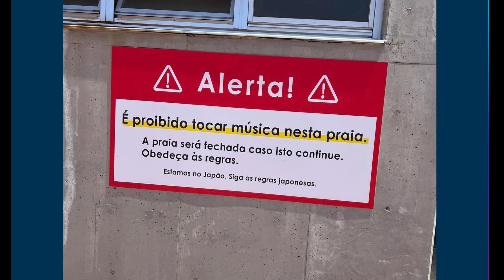Em resposta aos comentários sobre Portugal e Europa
Este vídeo é uma resposta sobre as dúvidas e questionamentos dos nossos inscritos que deixaram nos comentários sobre os vídeos de Portugal e Europa, que ajudam a muitos brasileiros que ainda tem interesse em imigrar para Portugal ou outro país europeu.